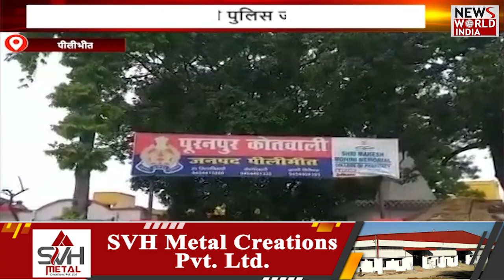यूपी-उत्तराखंड की बड़ी खबरों का बुलेटिन